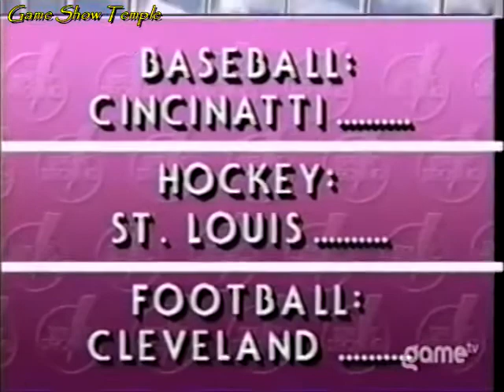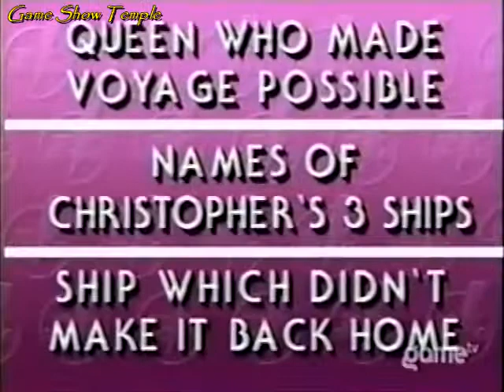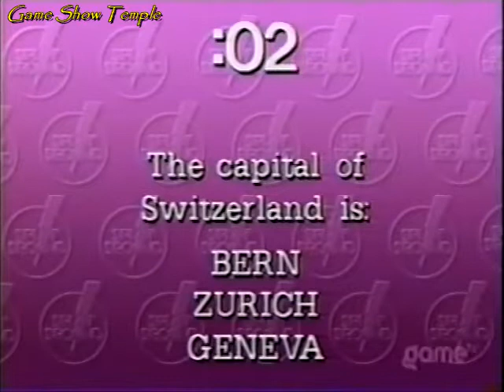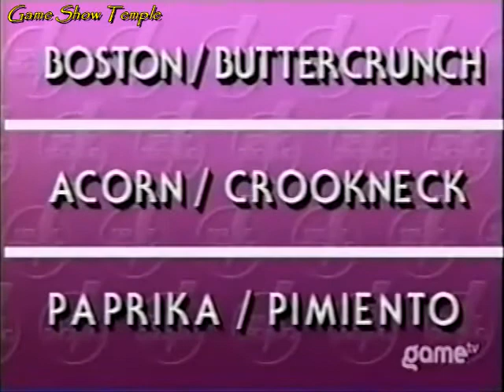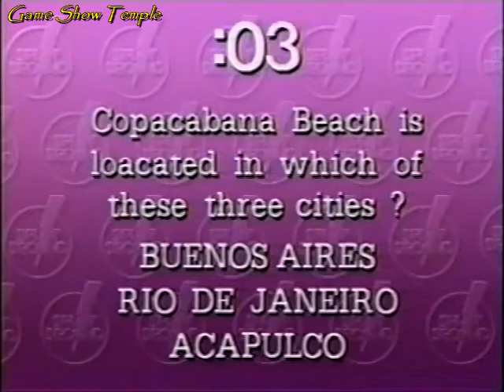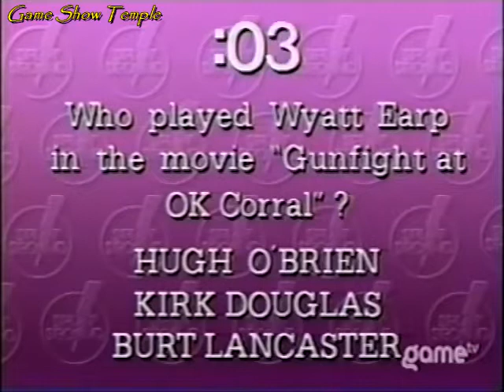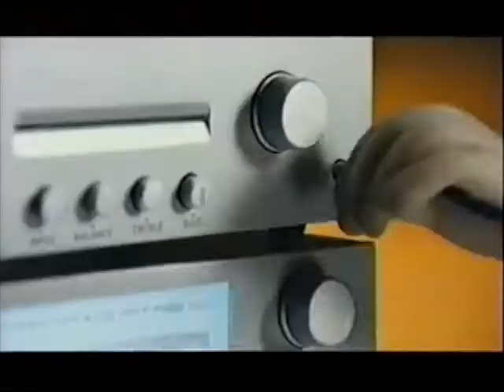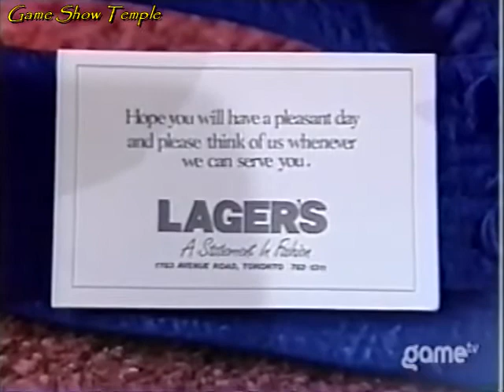Split Second | Dianne/John/Patricia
On this 1986 episode of Split Second with Monty Hall, Dianne returns to the show with $1,565, this time playing against John and Patricia in a game where questions have three answers, building their totals to have a great chance at winning the Countdown Round for a chance at a brand-new car. Can Dianne keep up her winning ways and play again for the car with improved odds, or will John or Patricia overtake her?

This episode is uploaded for non-profit, entertainment purposes only, and to help keep the memories of Monty Hall, Sandy Hoyt and Stefan Hatos alive. No challenge of copyright ownership is implied or intended

CHAPTERS
0:00 Opening and Round 1
11:02 Round 2
19:46 Countdown Round
27:29 Accommodation Plugs
28:08 Car Round
28:41 Ending and Closing Credits